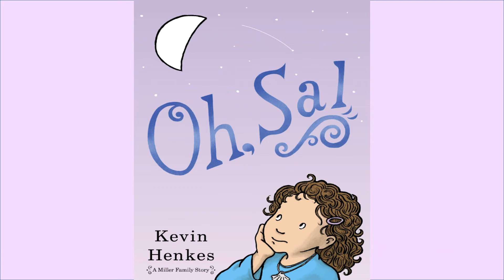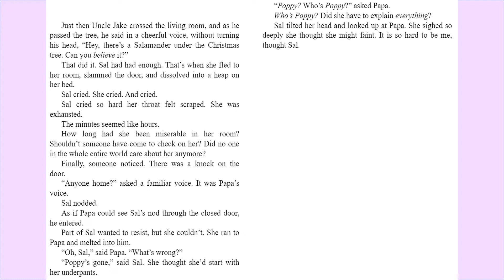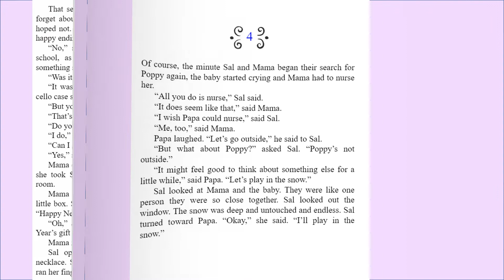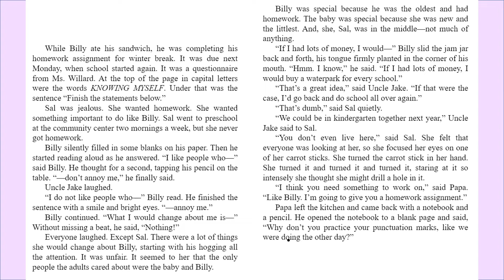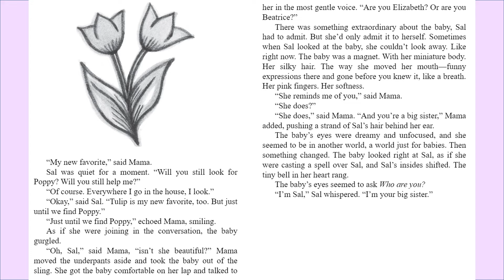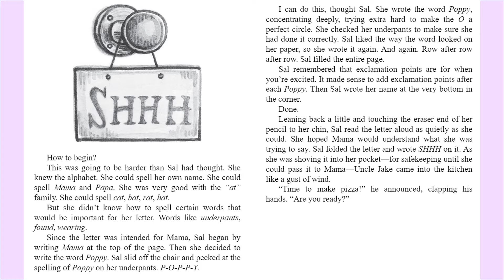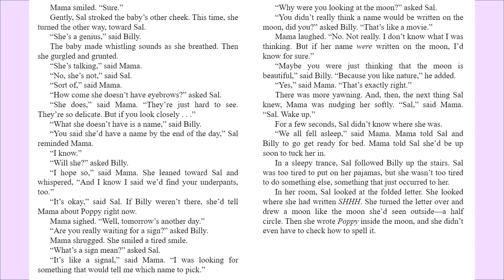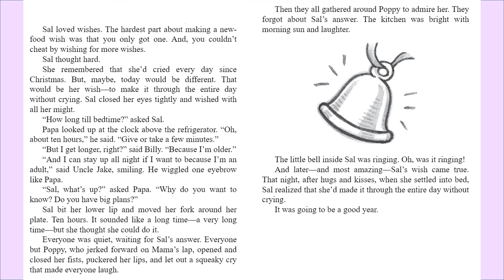Oh, Sal - Kids Read Aloud Audiobook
The Miller family is celebrating its first holiday with the new baby. Billy is excited that Uncle Jake is visiting, but nothing about this holiday season is making Billy’s little sister Sal happy. The baby is a noisy nuisance and hogging all of Mama’s attention. Plus, the baby doesn’t even have a name yet. To make matters worse, Sal lost the very best gift that Santa gave her!
   Will Sal find her present? Will the Millers find a name for the baby? Will Billy always be an annoying big brother?
   The holiday season (and life with the Millers) is full of surprises—and warmth, kindness, family, celebration, and love—in the hands of award-winning author Kevin Henkes. Illustrated throughout with black-and-white art by the author, Oh, Sal is an excellent choice for early elementary grades, as well as a terrific family and classroom read-aloud for any time of the year.